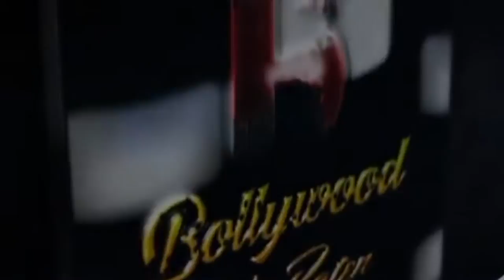Ali Goni With Ex Sandiip Sikcand's Mom Veenaa Sikcand's 75th Birthday Bash